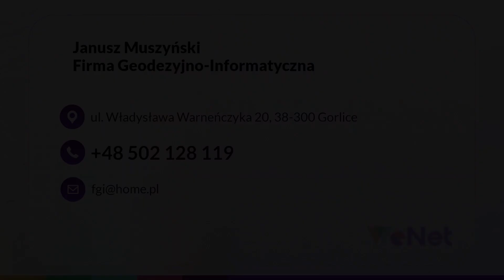Usługi geodezyjne Gorlice Janusz Muszyński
UsługiGeodezyjne oferuje Janusz Muszyński, założyciel Firmy Geodezyjno-Informatycznej w Gorlicach.

Geodeta obsługuje Klientów prywatnych i pomaga im w procedurze podziału, scalenia lub rozgraniczenia nieruchomości. W tym celu przeprowadza pomiary działki, opracowuje mapę z nowymi granicami oraz sporządza dokumentację dla urzędu.

Oferta skierowana jest również do osób planujących inwestycję budowlaną. Geodeta zajmie się przygotowaniem mapy do celów projektowych oraz wytyczy budowle i sieci uzbrojenia terenu. Przeprowadzi też inwentaryzację po zakończeniu procesu inwestorskiego.

Uzupełnieniem oferty są pomiary osiadań i przemieszczeń budynków i budowli oraz pomiary geometrii suwnic.